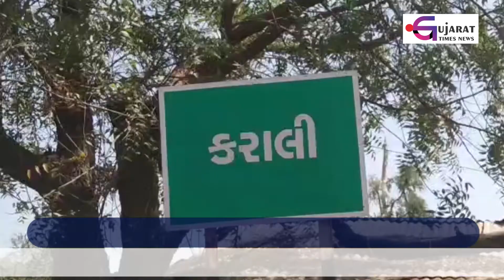ડભોઇ : પાણી માટે ગુહાર | Gujarat Times News